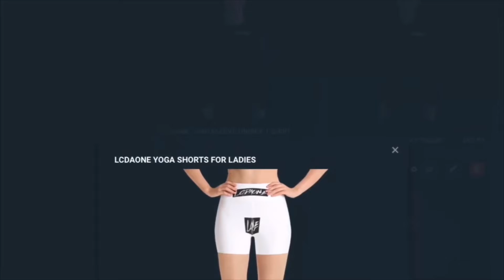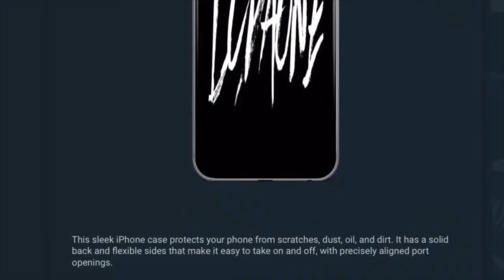UFO SIGHTING 2022!!!!! 1134 IT WAS A VERY WARM NITE BUT THE UFO WAS STILL THERE